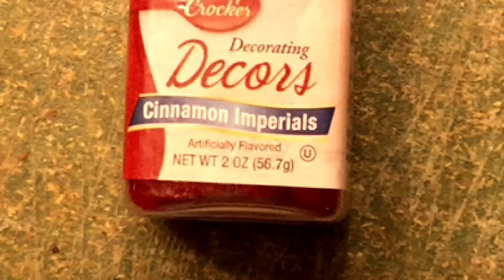2015 One Minute Film Festival: Cinnamon Imperials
Daniel Green and Mike Chamblin